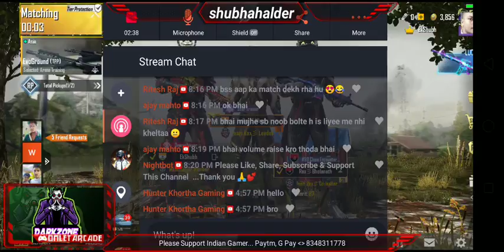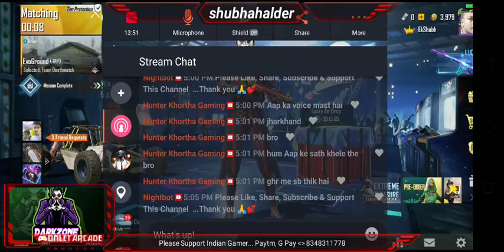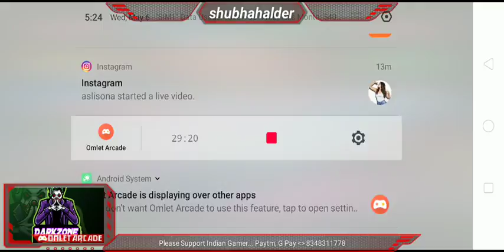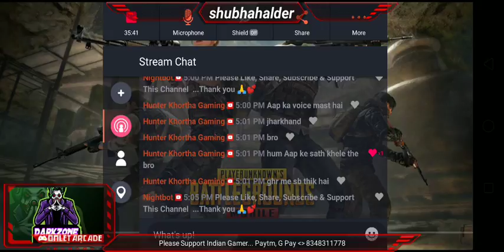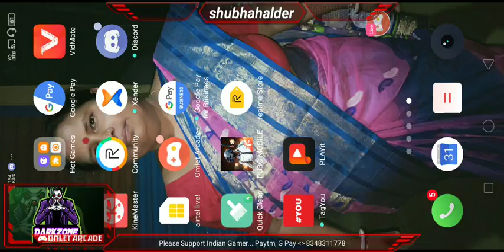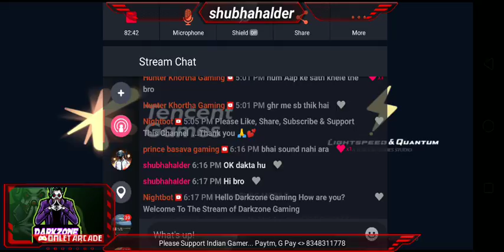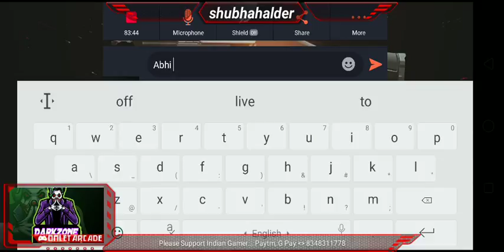PUBG MOBILE LIVE Target 650 Family. FANS- DYNAMO GAMING, RON GAMING, MORTAL, SCOUT, ALPHA CLASHER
PUBG MOBILE LIVE 🔥🔥🔥(PUBG MOBILE) Darkzone Gaming LIVE 2020🔴

try to 4 fingers
only TdM Practice 🙂

Hello Friends Well Come To Darkzone Gaming 🙏 🙏
Enjoy Live Streams of Most Populer Games , Gaming Videos, Gaming News.

Please Support -
"Darkzone Gaming"

By Jay Hind 🙏🙏

( This is not real. This is a animated program and everything just for fun parosal )